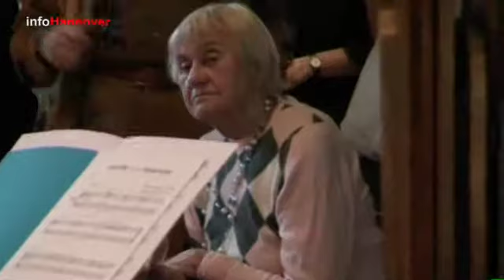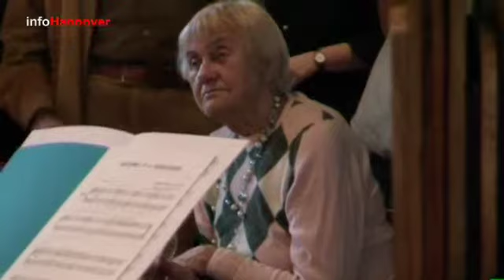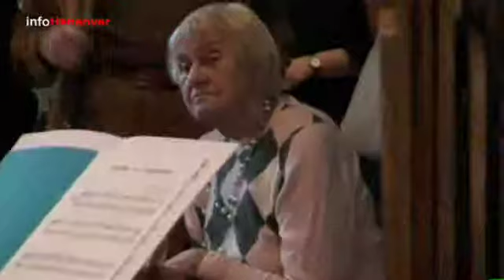Kunstscheune Steinhude - Kunstausstellung FLORALES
Kunstausstellung Steinhude
Am Donnerstag, 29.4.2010 wurde in der Kunstscheune Steinhude die Ausstellung  ,, FLORALES,,
durch Willi Rehbock eröffnet. Die ausstellenden   Künstler sind:  Karin Bach, Marga Falkenhagen, Uwe Reher.
Zur Eröffnung kamen über 60 Kunstinteressierte aus der Region Steinhuder-Meer. Die  musikalischen Begleitung spielte  Lioba Unkel  auf der Harve:  Pastorale von Marcel Grandjany, Mescalito und  Albatros von Gerhard Lipold, Ground in F von Henry Purcell. Die Einführung übernahm  Dr. med. I. Hobert. Als politische Vertretung  begrüßte der Ortsbürgermeister von Steinhude ,  J. Engelmann ,  die Besucher. Die Veranstaltung eröffnet  2 Jubiläen: 5 Jahre Kunstscheune Steinhude und 10 Jahre Scheunenviertel Steinhude.   (GL /KB )